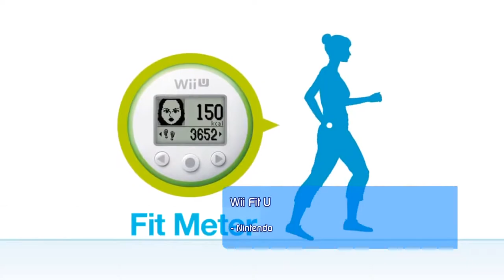Wii U Games coming 2014